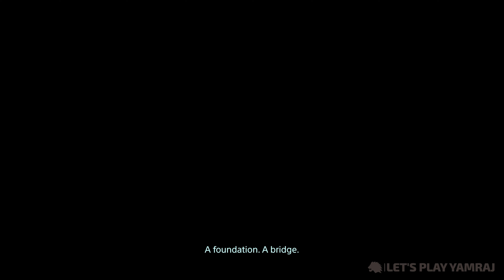Death Stranding - [4K 60FPS PC] - Episode 10 Die Hardman - Full Walkthrough No Commentary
Death Stranding Full Campaign Walkthrough.
Watch this walkthrough of this beautiful game with mesmerizing open world, great relaxing music and good story with emotional human touch.